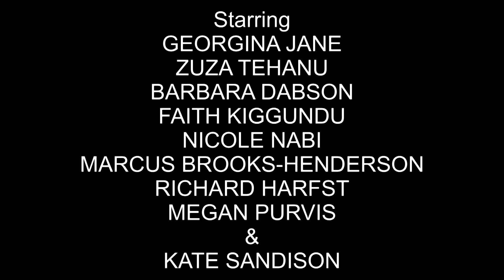CANNIBAL TROLL - Fan Trailer - 31 DAYS OF HORROR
A fan made trailer for the tenth horror film highlighted as part of 31 Days of Horror 2023.
Title: Cannibal Troll.
Cast: Georgina Jane, Zuza Tehanu, Barbara Dabson and Faith Kiggundu.
Director: Scott Jeffreys and Rebecca Matthews